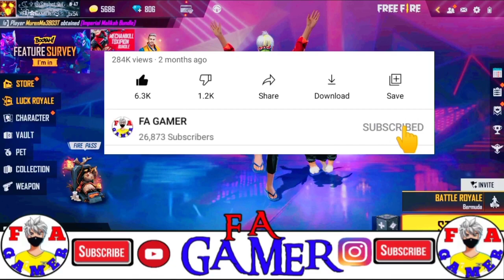🤩 27 August 2021 | tonight update in free fire aaj Raat 12 bje kya ayega | ff new event | fa gamer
🤩 27 August 2021 | tonight update in free fire |   | aaj Raat 12 bje kya ayega | ff event | ff new event | fa gamer

Ajj Rat Ko Kya aayega
Aaj rat 12 Baje kya aayega
New Event Today
Free Fire Tonight Updates
Tonight Update
ff event
27 August new event
27 August tonight update
4th anniversary

12 update free fire
aaj rat 12 tar update free fire india server
Tonight update
Fa gamer

New event 12 August
Fa gamer

1. Garena free fire Indonesia live
2. Garena free fire Brazil live
3. Garena free fire India live
4. Garena free fire Brasil live
5. Garena free fire Singapore live
6. Garena free fire Thailand live
7. Garena free fire Vietnam live